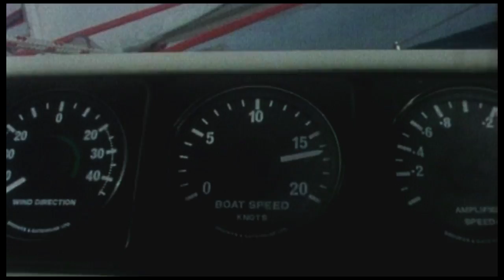Blakey - Sir Peter Blake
excerpt from the documentary "blakey"